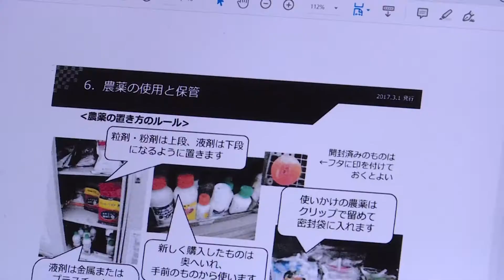CÙNG NHÀ NÔNG LÀM GIÀU Làm giàu từ chuối LaBa